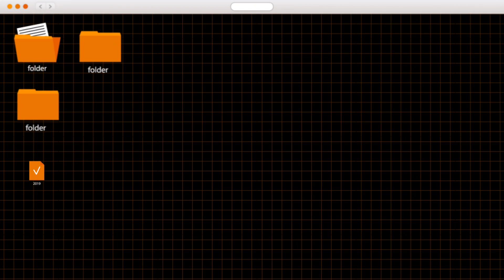3 More "Colors Green, Orange and Purple"- ChuChu TV | Sound Variations |Please Subscribe😊